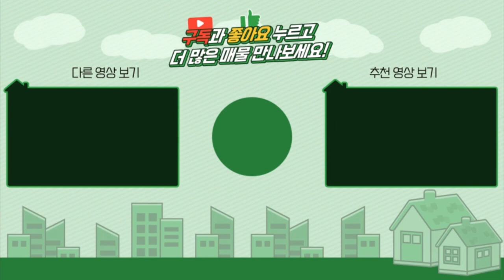양평전원주택 / 매매6억 / 강하면 강조망가능한 전원주택 1층 피로티구조로 넓은주차장확보 / 양평급매물 / 대원부동산 220526-1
젊은피로 최선을 다하는 양심중개 양평 대표부동산 대원부동산입니다. 홈페이지 주소를 클릭하세요. 더욱 많은 매물을 보실 수 있습니다. 아래에 '더보기' 하시면 상세정보가 나옵니다.
▶ 매물번호 : 220526-1
▶ 중개대상물종류 : 단독주택
▶ 거래형태 : 매매
▶ 가격 : 6억원
▶ 입주가능일 : 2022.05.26 이후 협의가능
▶ 소재지 : 경기 양평군 강하면 전수리
▶ 용도지역 : 보전관리지역
▶ 건축구조 : 철근콘크리트조
▶ 총층 지상/지하 : 지상 2층 + 다락층
▶ 방수/욕실수 : 방 3개 / 화장실 2개
▶ 방향 : 북향
▶ 난방 : LPG가스
▶ 사용승인일 : 2017년04월17일
▶ 주차대수 : 3대
▶ 기타시설 : 지하수, 정화조

사무소명칭/대표 : 대원공인중개사무소 / 대표 김대원
중개사무소 등록번호 : 제 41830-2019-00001 호
사무소위치 : 경기 양평군 양평읍 중앙로 107 3층 301호